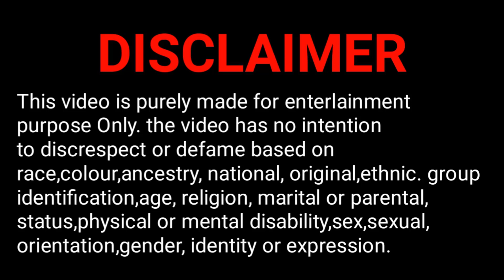Interview Funny Comedy | Story Of Interview | The Comedy King | Interview Jocks | Funny Videos